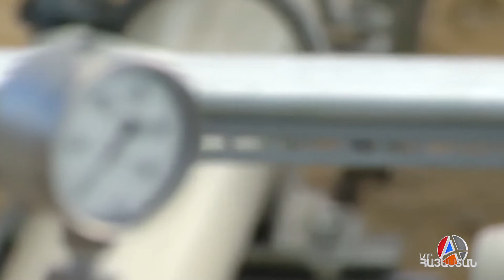Արևելյան Միջերկրականից գազը կարող է դառնալ ռուսական գազին այլընտրանք ԵՄ-ի համար